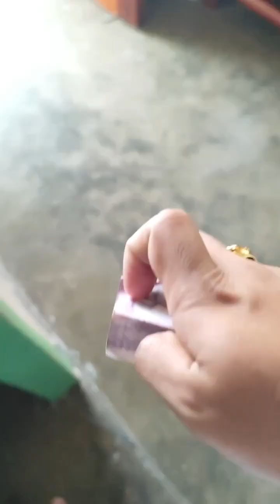SWEETCORN MGA INSAN